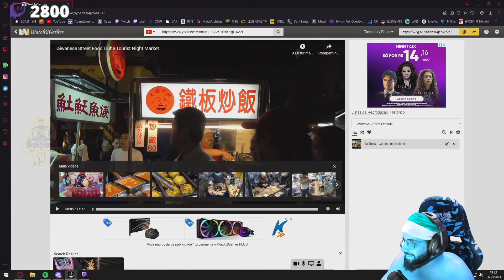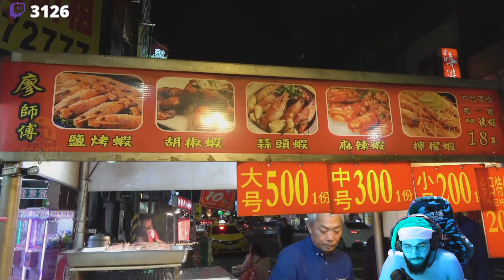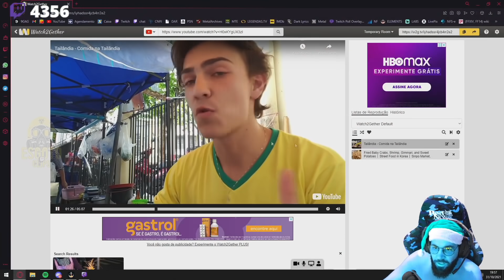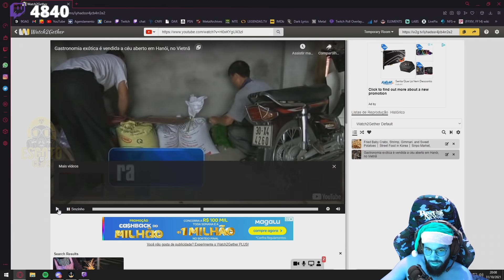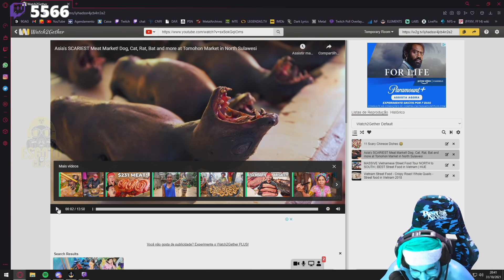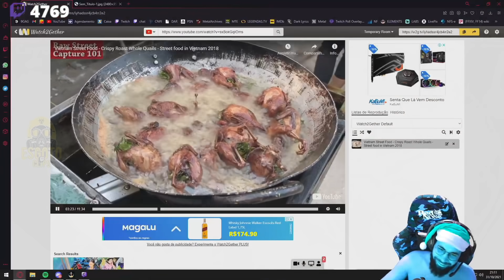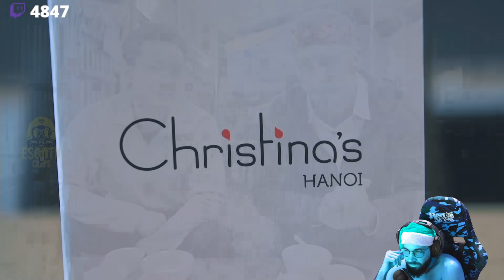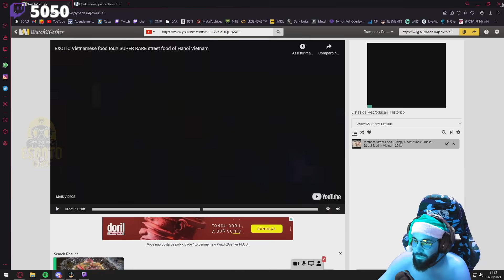SMZINHO REAGE A COMIDAS DE RUA ASIÁTICAS COMPLETO